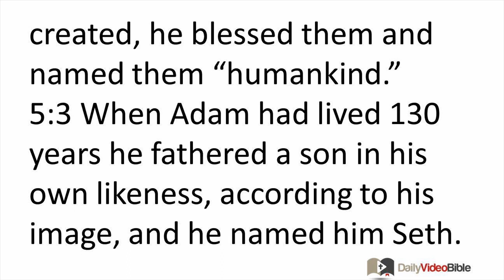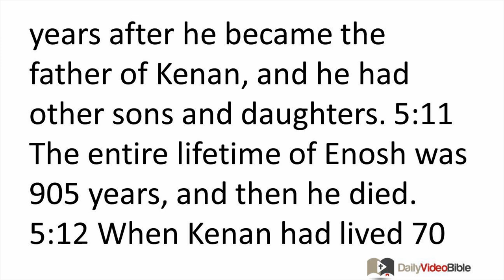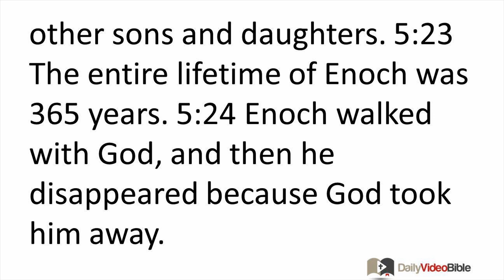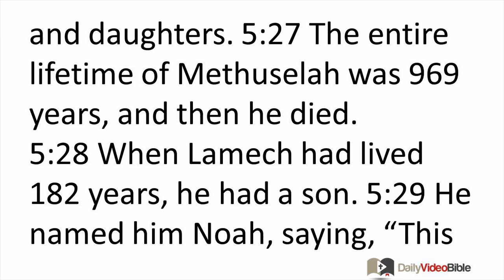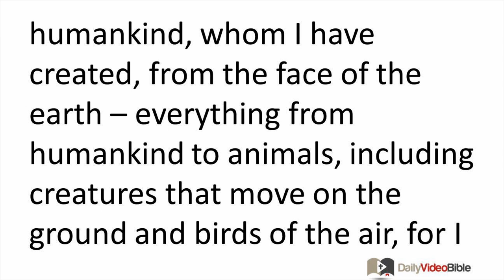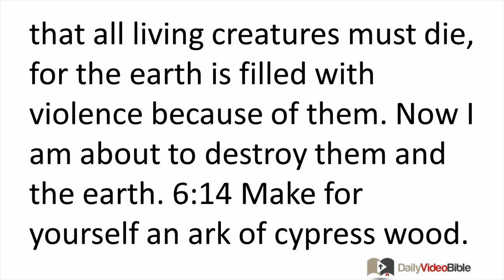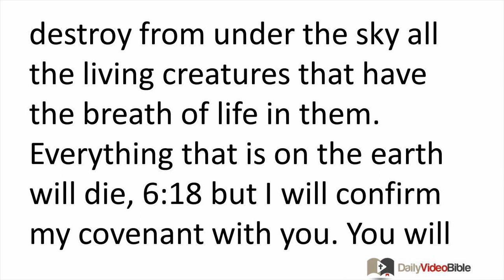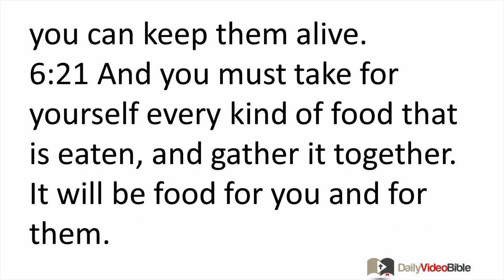January 3 Genesis 5 and 6 Old Testament for the Daily Video Bible DVB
Genesis 6:1-8 - God's Grief over Humankind's Wickedness

6:1 When humankind began to multiply on the face of the earth, and daughters were born to them, 6:2 the sons of God saw that the daughters of humankind were beautiful. Thus they took wives for themselves from any they chose. 6:3 So the LORD said, "My spirit will not remain in humankind indefinitely, since they are mortal. They will remain for 120 more years."
6:4 The Nephilim were on the earth in those days (and also after this) when the sons of God were having sexual relations with the daughters of humankind, who gave birth to their children. They were the mighty heroes of old, the famous men.
6:5 But the LORD saw that the wickedness of humankind had become great on the earth. Every inclination of the thoughts of their minds was only evil all the time. 6:6 The LORD regretted that he had made humankind on the earth, and he was highly offended. 6:7 So the LORD said, "I will wipe humankind, whom I have created, from the face of the earth -- everything from humankind to animals, including creatures that move on the ground and birds of the air, for I regret that I have made them."
6:8 But Noah found favor in the sight of the LORD.